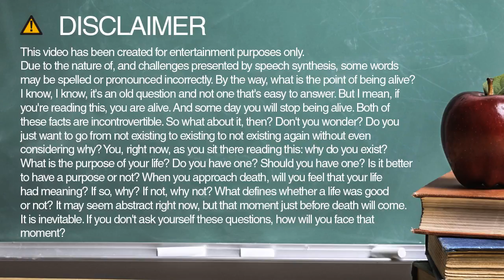context spelling and pronunciation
Learn how to spell and pronounce context.